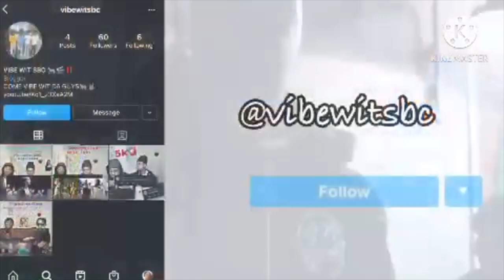BGC2 Tanisha Funniest Moments | SBC REACTION